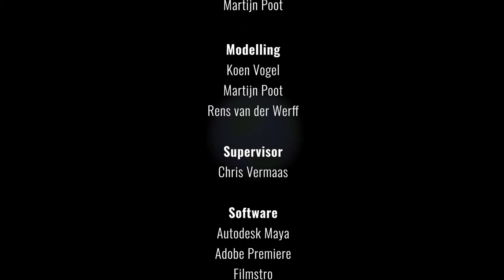Atomic Race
This data animation is made within the subject of animated data narration from the university of twente